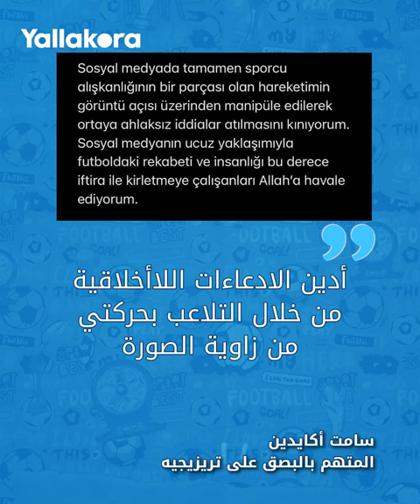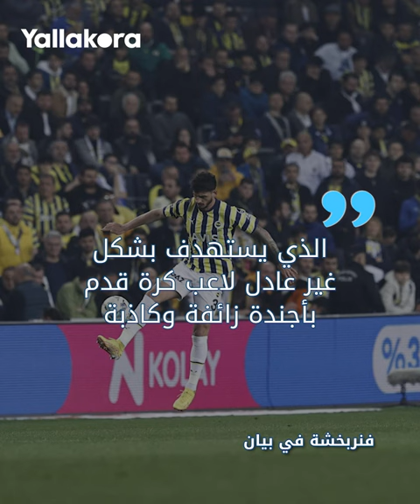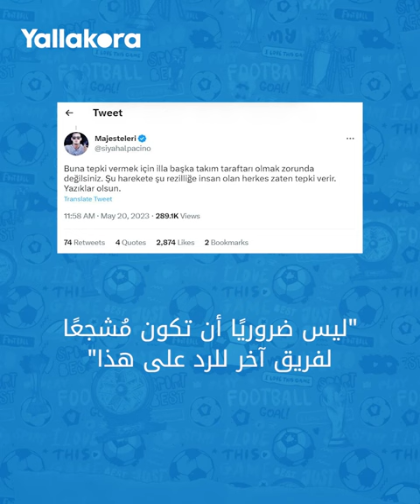إدانة ونفي وأجندة زائفة.. هل تعمد لاعب فنربخشة البصق على محمود تريزيجيه أثناء سجوده؟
أصدر نادي طرابزون سبور بيانا رسميا للتنديد ببصق لاعب فنربخشة على النجم المصري محمود تريزيجيه أثناء سجوده احتفالا بهدفه.